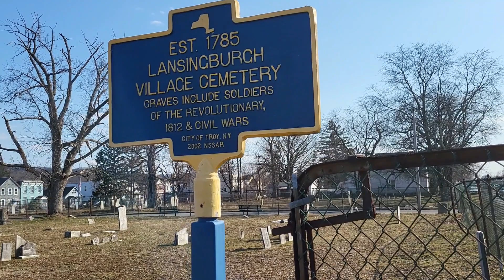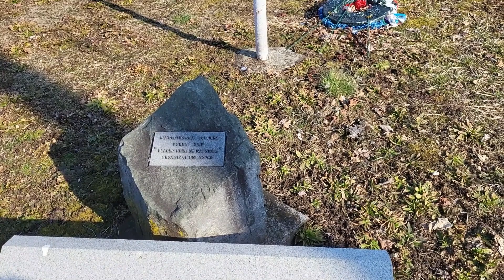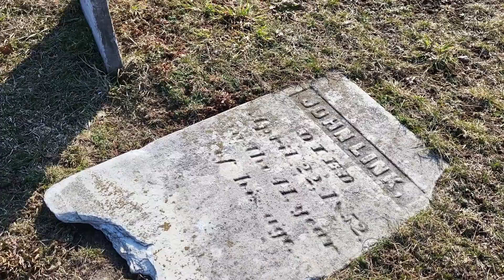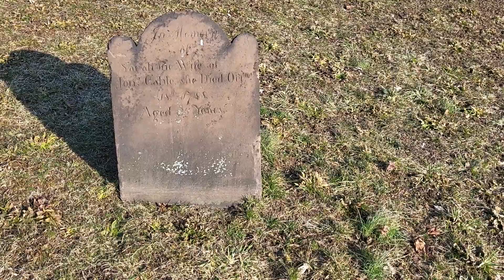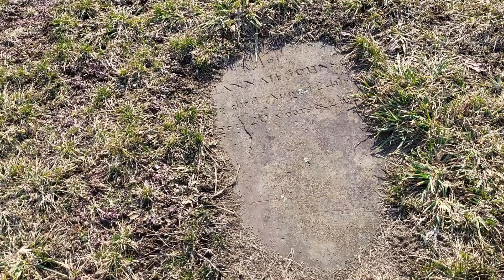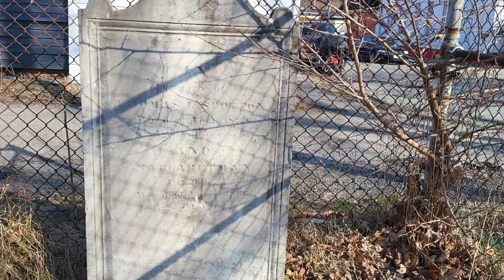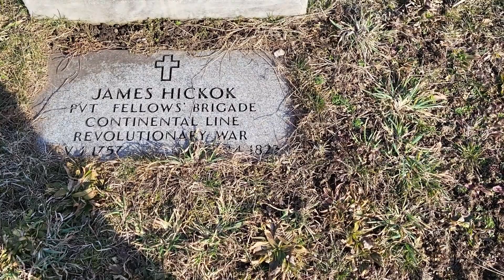Lansingburgh Village Burying Ground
Lansingburgh Village Burying Ground, Troy, NY

Lansingburgh Village Burying Ground - This occupies the northeast corner at 107th Street and 3rd Avenue. It dates from the first Lansingburgh community in the 1770’s. It is currently the property of the City of Troy which does basic maintenance of the property. There may be thirty-five Revolutionary War Patriots buried in this cemetery. Daughters and Sons of the American Revolution are assisting in identifying those buried so that the Patriots may be honored in the future. as of today five War of 1812 soldier burials and eighteen US Civil War soldier burials have been identified in this cemetery.  Some graves have no stones, many existing stones are unreadable or broken and displaced. [1]

The oldest and most historic of the five burial grounds is the Lansingburgh Village Burial Ground dates back nearly to the beginning of the village by Abraham Jacob Lansing in 1771 and used possibly as the Lansing family burial ground. Due to the removal of the stones from the Lansing ground it is not possible to place the date of the first burial there. The founder of the village, Abraham Jacob Lansing and his wife Catherine (Leversee) were buried there on the same day in October 1791. Catherine died October 8 and Abraham died the following day, October 9. It is probable that there were earlier burials in this ground, and that it was already established and set aside at the time of their deaths. [2]

So finally, what about the date discrepancy, not a discrepancy at all. It started as a family cemetery in 1770’s and in 1785, it became the village cemetery.

[1] Lansingburgh Historical Society. Lansingburgh Cemeteries, 2023.
[2] Dave Swerdfeger. The burial grounds of Lansingburgh, Rensselaer County, NY, 2023.

. . I have different playlists that include Cultural History-Places; Cities-History/Culture; Trains & Canals; Historic Cemeteries; Troy, NY History; the Baker Sheep Farm Archaeological Site, and a few “shorts.”

Gypsy-Guy merchandise, a great place to buy Camping, Hiking, travel clothing and equipment